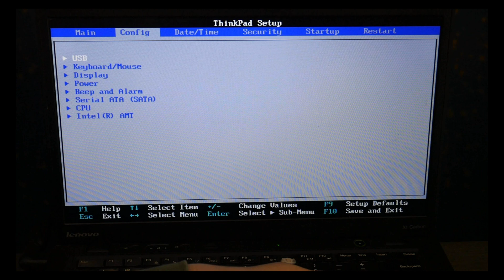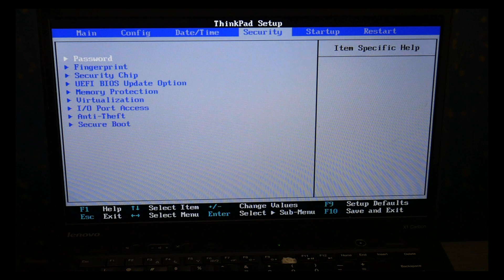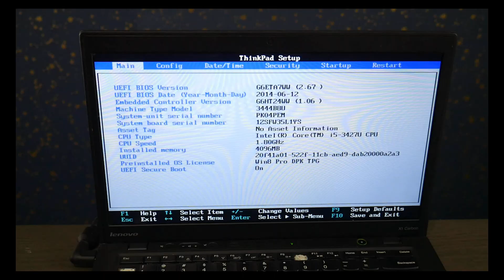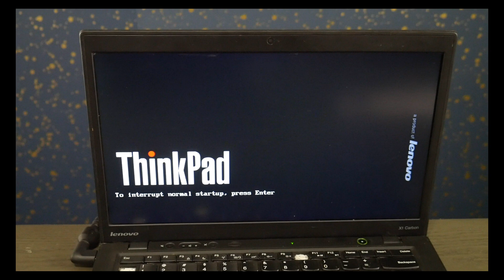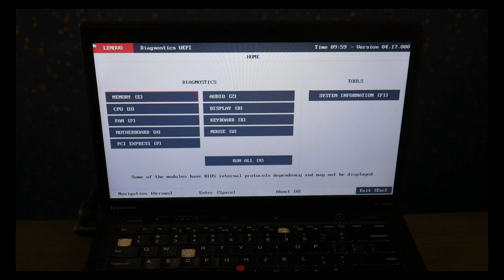How To Fix A Lenovo With A Hard Disk Drive Failure Error By a Certified Technician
A boot problem that prevents you from accessing your desktop can be very infuriating but most of the time is relatively easy to fix.
Our Lenovo Certified Repair Technician takes you through the steps a  Repair Technician would use to diagnose this problem. So save yourself some money watch our video and be your own Computer Technician.

Fix For My Lenovo Computer Screen That is Black, No Display, Distorted, Has Lines Or Glows

Computer repair tool kit recommended by our technicians:

Link for replacement Hard Drive compatible with most Lenovo laptops:

Link for replacement Solid State Drive needed if you are upgrading from a Hard Drive to a Solid State Drive compatible with most Lenovo laptops:

Link for replacement Hard Drive compatible with most Lenovo desktops:

Links for the top two replacement Solid State Drives compatible with most Lenovo laptops:

Link for work laptops and desktops our technicians recommend:

Link for school laptops and Chromebooks our technicians recommend: